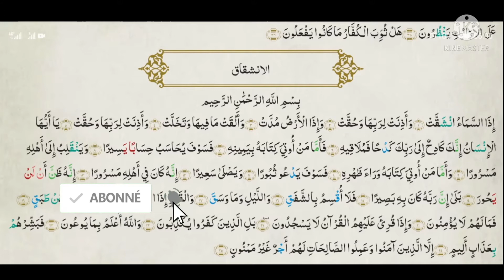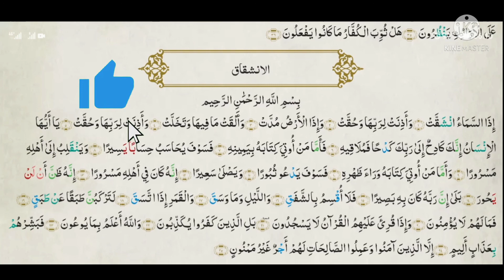SURAT AL-INSHIQAAQ TAFSIR PAR IMAM ABDOULAYE KOITA EN BAMBARA DJOULA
Traduction coran SURAT AL-INSHIQAAQ traduit par Imam Abdoulaye Koita en BAMBARA et Djoula